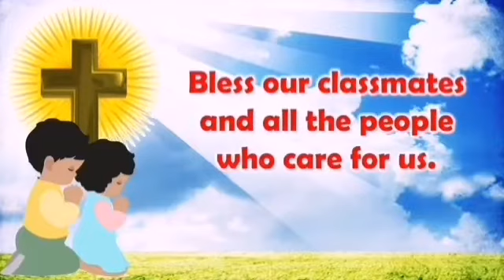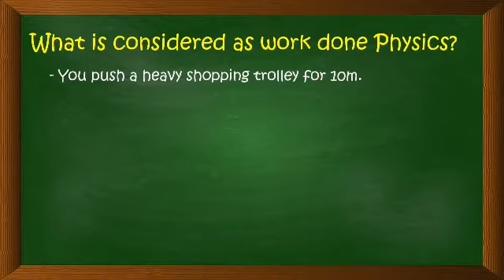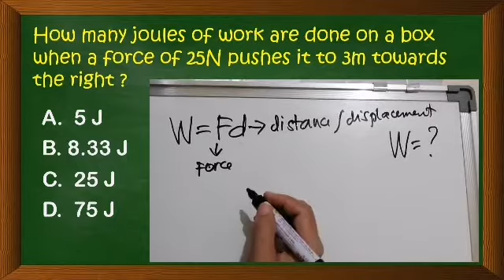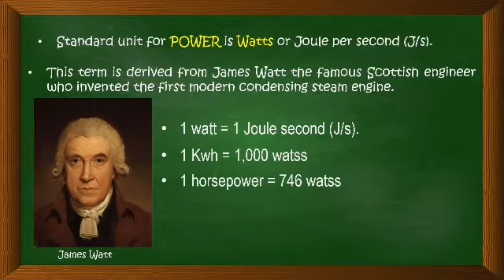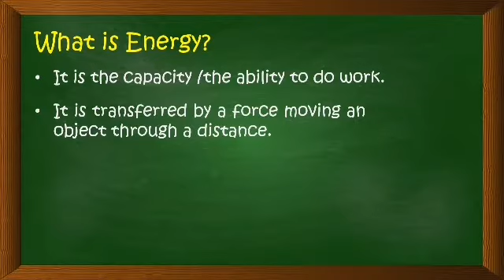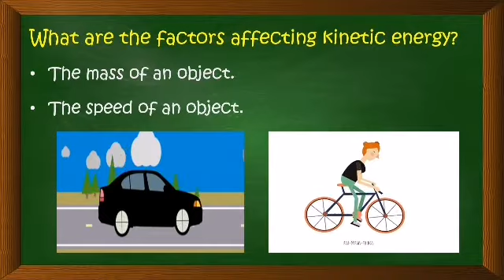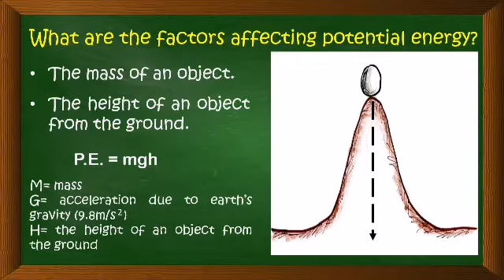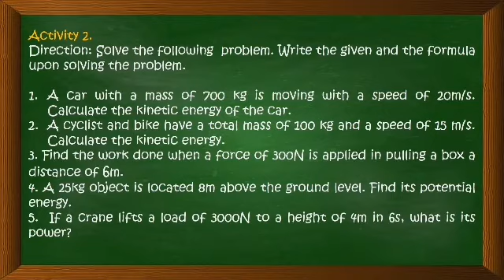Work, Power & Energy | Melc Based